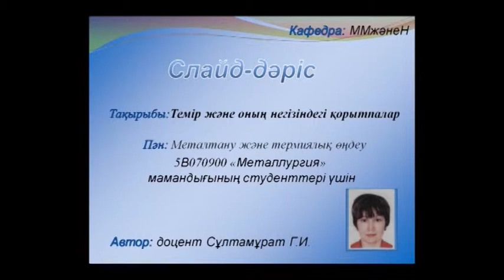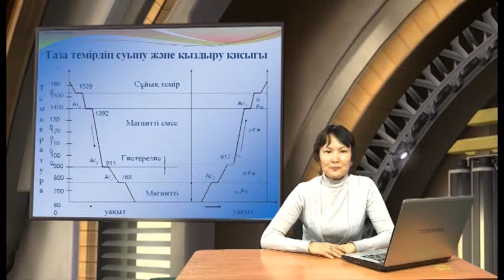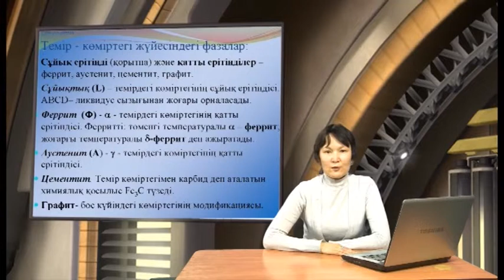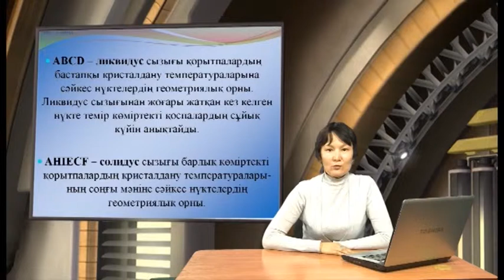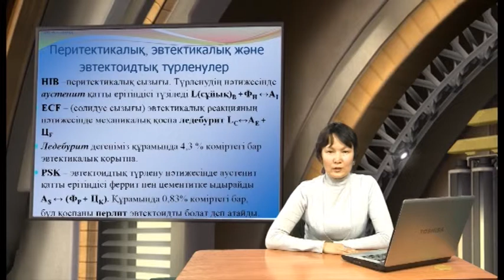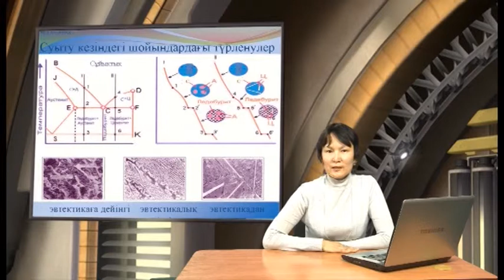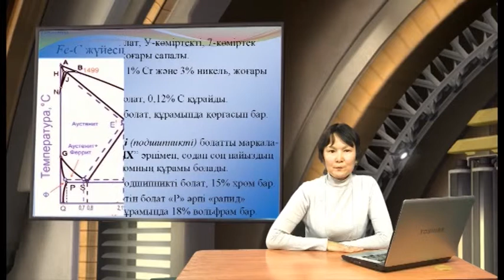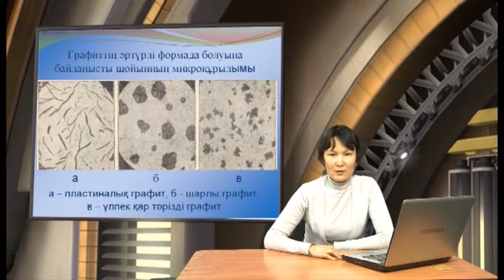Видеолекция Темір және оның негізіндегі қорытпалар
По дисциплине "Металловедение и термическая обработка"
Для специальности 5В070900 "Металлургия"
Автор Султанмурат Г.И.